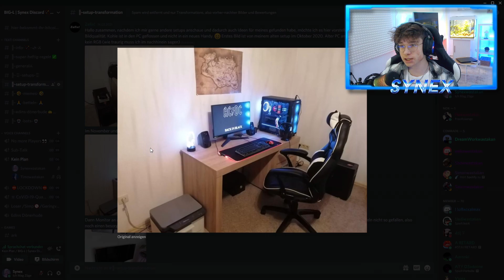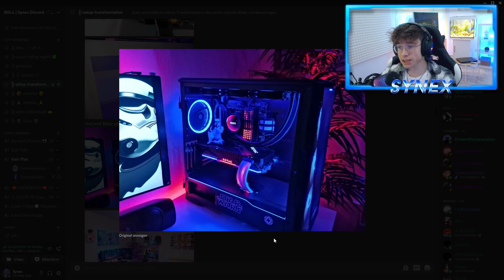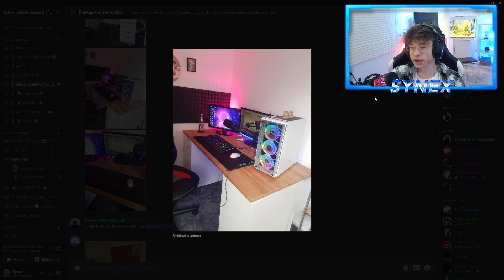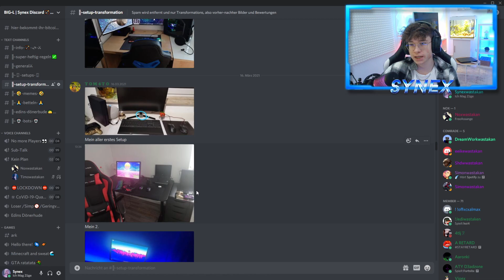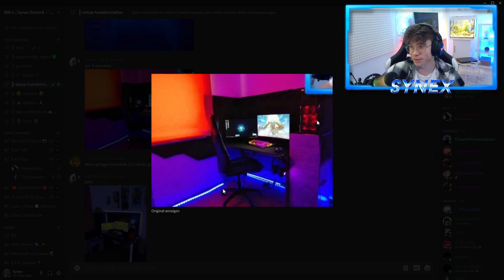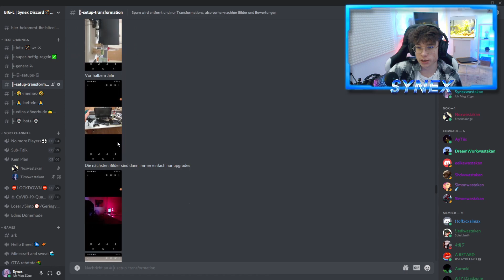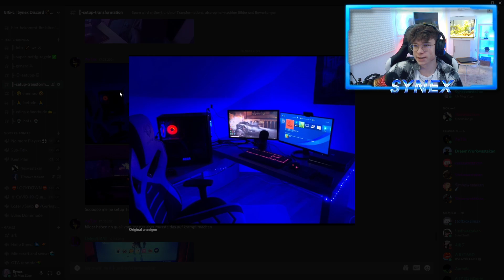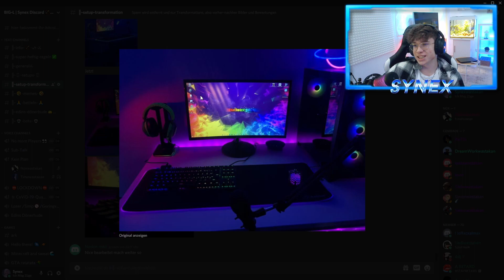Die KRASSESTEN SETUP Transformationen meiner ZUSCHAUER! - Setup bewerten #02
In diesem Video werde ich mir eure Gaming Setup Transformationen anschauen. Es wird zu heftig!
VERBESSERE DEIN SETUP:
Dekoration:

Mikrofon:
*TONOR Q9 Mikrofon
*Hyper X-Quadcast Mikrofon

PC:
*Mein PC-Case
* Mein Gaming-Keyboard
🌟Hat dir das Video gefallen? Dann lass ein Like da👍
🌟Willst du keine Videos mehr verpassen? Dann lass ein Abo da :)
🌟Wenn du dass Video mit deinen Freunden teilst, würde es mich mega freuen!
🌟Kommentiere deine Meinung über Das Video in den Kommentaren! ▬▬▬▬▬▬▬▬▬▬▬▬▬▬▬▬▬▬▬▬▬▬▬
Support a Creator Code: YTSynex
Wenn ihr mehr von solchen Videos sehen wollt :)
Die KRASSESTEN SETUP Transformationen meiner ZUSCHAUER! - Setup bewerten #01

In diesem Video werde ich eure Gaming Setups bewerten!